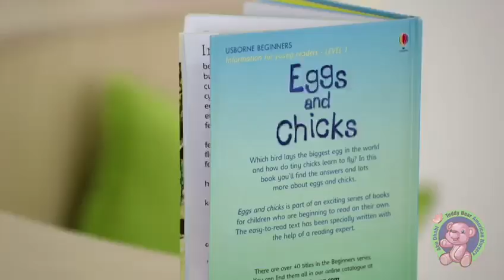Teddy Bear Nursery Abu Dhabi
Established since 2008 we have an excellent reputation earned by taking the lead in providing quality early childhood education for the children of the United Arab Emirates.